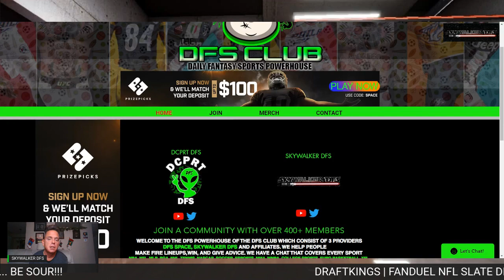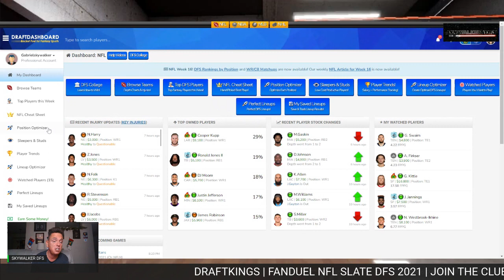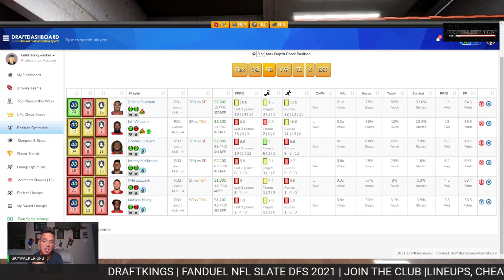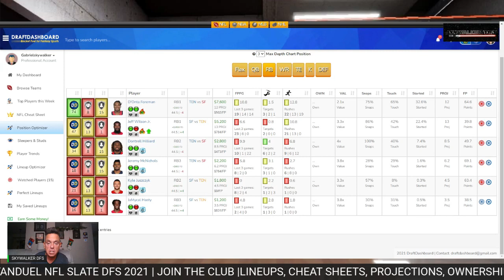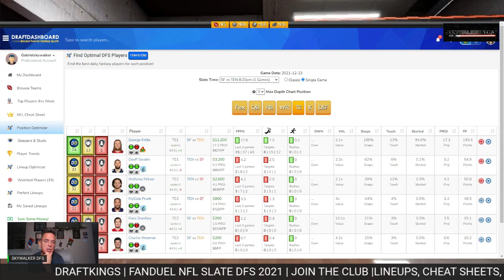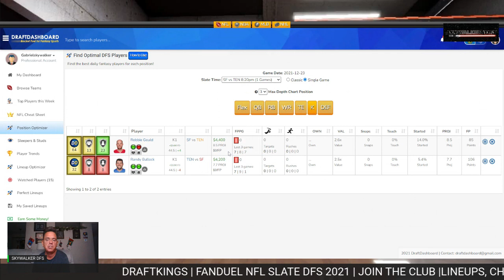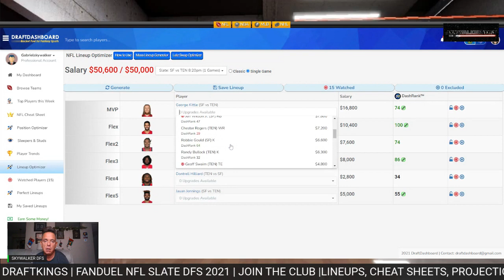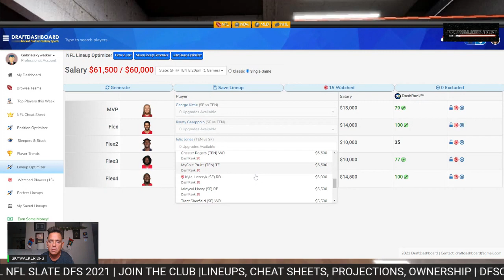DRAFTKINGS TNF SHOWDOWN ANALYSIS (NINERS/TITANS) | DAILY FANTASY PICKS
DfsClub.com